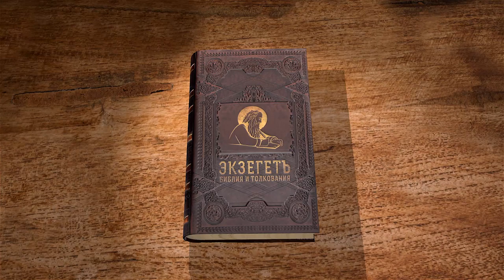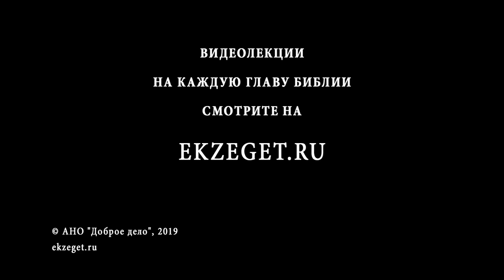Второзаконие. Глава 27. Андрей Десницкий. Библия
Моисей со старейшинами Израиля обращается к своему народу:
"Когда перейдете Иордан и вступите во владения, которые отдает Господь, соблюдайте заповеди Его.
Сделайте алтарь из камня и приносите на нем пиршественные жертвы.
Запишите на камнях заповеди и не забывайте Бога.
Кто оскорбит родителей своих, будет проклят.
Кто присвоит чужое имущество, будет проклят.
За прелюбодеяние и блуд будет проклят.
Будет проклят за тайное убийство.
Весь народ должен принять этот закон, иначе также будет проклят.